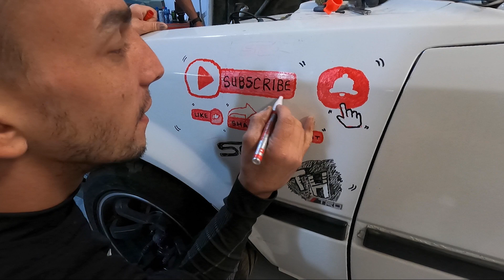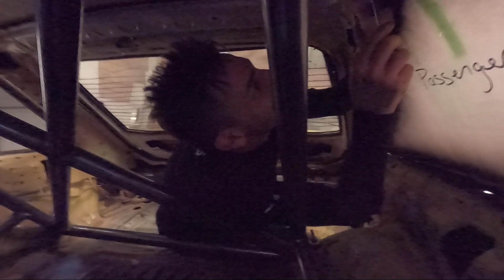Endurance Race Car Build EP15 | Installing Polycarbonate Windows (and more wiring)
Ray continues his rather frustrating journey in redoing the wiring for the iLamuna/Lemons race car build while Chad and Jason tackle the installation off the Polycarbonate rear windows.